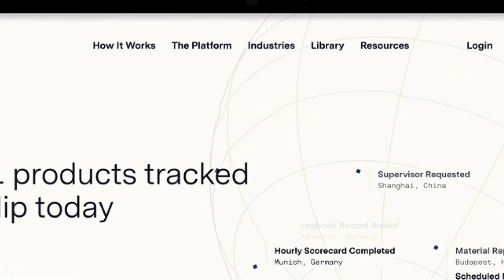Tulip Unveils Library of Configurable Apps, App Suites, Connectors for Frontline Operations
With the new Tulip Library, customers can accelerate their digital transformation efforts by starting their journey with out-of-the-box apps and connectors.

The new Tulip Library is now available Check it out to explore dozens of benchmarked Tulip best practices, including 60+ apps, 12+ app suites, and 18+ connectors, and 100+ device drivers. This body of library content is constantly growing and improving as Tulip encounters new use cases and as new features enable more elegant ways of solving tough problems.

About Tulip: Tulip, the leader in frontline operations, is empowering the world’s leading manufacturers to improve the productivity of their teams, the quality of their output, and the efficiency of their operations. Companies use Tulip to digitally transform their operations and gain real-time visibility into the people, machines, and processes involved in production—all in a matter of days.

Manufacturers and industrial businesses of all sizes, across industries including consumer electronics, pharmaceuticals, aerospace and defense, contract manufacturing, automotive, apparel, medical devices, and more, have implemented Tulip to solve some of their most pressing challenges. Companies use Tulip to error-proof processes with guided workflows, and integrate edge technologies to capture and analyze real-time operations data.